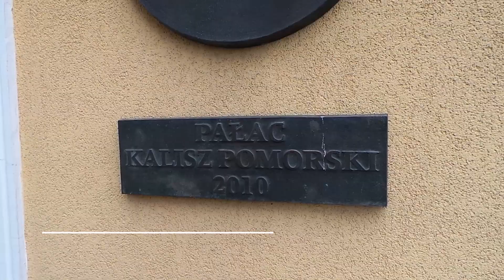ŚWIĘTO OGÓRKA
Tradycja kiszenia ogórków w Kaliszu Pomorskim nie ginie. Dawniej w Kaliszu Pomorskim była spółdzielnia, której głównym produktem były kiszone ogórki. Kiszone były w ponad stulitrowych dębowych beczkach i później zatapiane w jeziorze na okres przynajmniej trzech miesięcy.  Ogórki te nazwano "Ogórek Jeziorowy". Teraz podczas Święta "Szambelani Ogórkowi" wypływają na jezioro ogórkową tratwą i po wyłowieniu zeszłorocznych beczek, zatapiają w ich miejscu nowe. Te wyłowione są oczywiście publicznie „odbijane”. Ogórków jest w nich tyle, że wystarczy do degustacji dla każdego. Najlepszy ogórek jeziorowy tylko w Kaliszu Pomorskim.